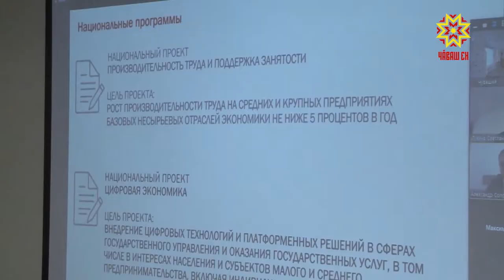По существу с Александром Зориным. Выпуск 14.08.2020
Гость студии - директор по региональной политике АНО "Цифровая экономика" Александр Зорин